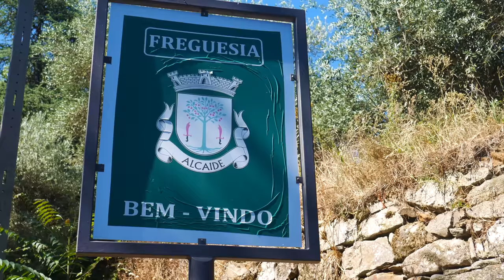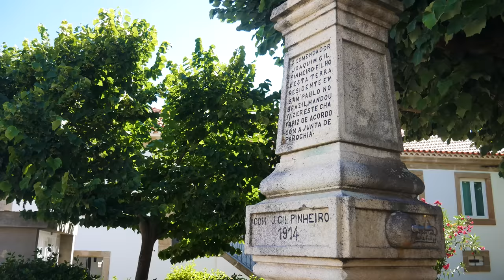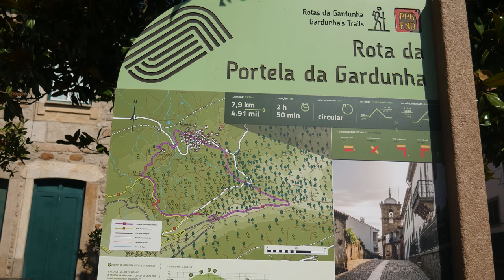WOULD YOU BUY A HOUSE IN THE MOST BEAUTIFUL VILLAGE IN CENTRAL PORTUGAL? PORTUGUESE VILLAGE TOUR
Hi there! I am Joseph.
I have been an immigrant / expat living in central Portugal along with my beautiful girlfriend Mariana for six years now.

Together Mariana, my father Clinton and myself, would like to show you a bit of the daily goings on around our Portuguese farm / homestead / smallholding and all of the work we are doing whilst renovating, starting building projects, working with our livestock, DIY and trying to grow our little families own food!

In this episode we welcome you to join us in early summer time as we go about our daily goings on around our farm and the local surroundings, here in central Portugal.

We begin this week as I introduce myself in the beautiful Gardunha mountain village of Alcaide, we take a look around the village square and speak a bit about what the village has on offer in terms of amenities.

We walk around the village a little and check out the beautiful parks outside the schools village. There is a beautiful pool with a terrapin, lots of flowers, statues and benches and you can really tell how proud the locals are of their beautiful village. The history is rife here and I touch just a little on some of the vast history, I speak about the Moorish people and how they founded a lot of the villages and towns in Portugal or took them over in many cases when they invaded the Iberian peninsula and what we now know as Portugal / Spain.

After that i show you some videos and photos I took at the mushroom festival that is held here annually, called Miscaros, it is always in late November and is really a sight to see! All the locals come together and have an amazing three nights!

It warms up somewhat and I decide to take a drink from one of the local cafes, I head to cafe Batista, via my brother in laws house, where I call him and ask him to join me, they just bought their own house in the village here. Lloyd comes to join me and I spot him walking down the street as I pass by the centro da saude, health centre and the multibanco, ATM. We have our ice cold drinks and watch the thunderstorms roll in, they quickly blow away over the mountain and Lloyd heads home.

I continue the last little section of my village tour and check out one of the seven churches/chapels in this little village. The church tower that I check out actually still has a fissure in the wall, which can be seen in my video, from the 1974 earthquakes!

After the tour we head back to my farm, just in time for lunch, which is lucky as I am feeling somewhat peckish! I stop off at the local butchers on the way home and pick up some ground rump steak, which I turn into my favourite, simple meatball and gravy recipe. It is rather yummy and I hope you will try this recipe out too!

After lunch I sit on the veranda, mull over the past week and with my Mitzy on my lap I enjoy the afternoon in the shade.

Thank you so very much for watching along with us this week, I hope you enjoyed the episode and I hope you all have an amazing week ahead.

See our journey to self sufficiency / permaculture / organic farming living in Portugal, trying to produce as much of our own food planting vegetables, growing fruit trees as well as looking after all our animals, such as our chickens, turkeys, geese, ducks, quail, rabbits and sheep - Shortly pigs too!

- Growing vegetables, raising meat and foraging on our cherry farm in Portugal’s Beira baixa, Fundão

IF YOU ARE PORTUGUESE OR TRYING TO LEARN PORTUGUESE PERHAPS CONSIDER TURNING ON SUBTITLES FOR THIS VIDEO, MARIANA & I HAVE CREATED SUBTITLES IN PORTUGUESE, MAYBE THEY MIGHT COME IN HANDY WITH LEARNING A WORD OR TWO! CLICK THE 'CLOSED CAPTIONS' BUTTON ON THE VIDEO AND THE SUBTITLE OPTIONS WILL APPEAR.